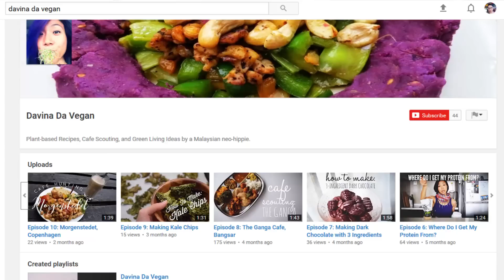Proof That Height Doesn't Matter | My Fiance is Taller Than Me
We shot a wedding video and tried vegan food for the first time.

It gave Syaza gas. A lot of it.